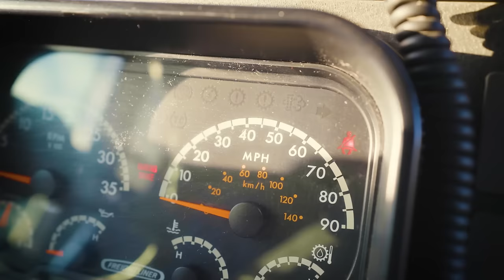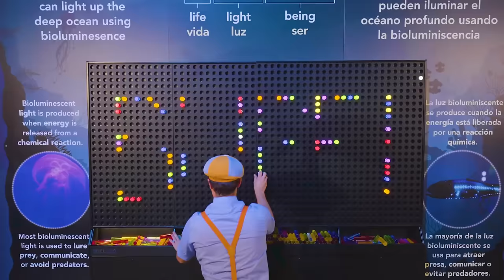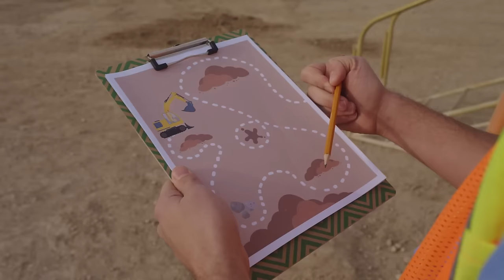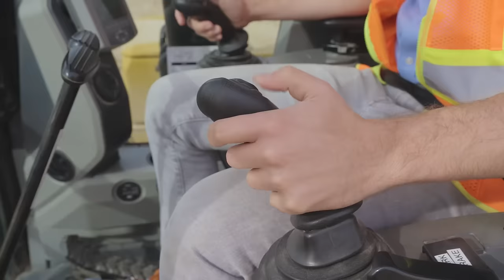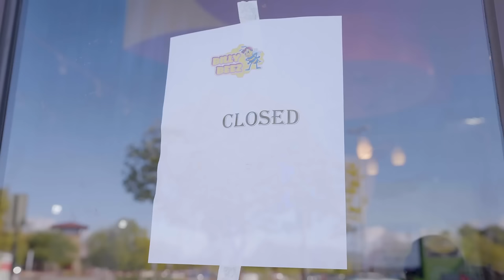Sink or Float Song (Water Park Version) | 1 Hour of BLIPPI Educational Songs For Kids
Which toy can float, the monster truck or the plane? Or Will they both sink? I don't know! Find out in Blippi's brand new sink or float song!

Lyrics:

Sink or float
Sink or float
Will it sink or float?
1, 2, 3
Let’s wait and see
Sink or float
Sink or float
A dino, yoyo,
Or a boat

Let me show you how to play
The game of sink or float
Grab anything around you YAY
Drop it in and off you go!
A Monster truck, an airplane
Does it sink or float?
We can do it every day
So much fun WOHOOOO

Sink or float
Sink or float
1, 2, 3
Sink or float
Sink or float
A dino, yoyo,
Or a boat

Now that we know how to play
We’re ready for some fun
Time to make a splash  YAY
This game has just begun
Throw something and we’ll find out
Come on, let’s go check it out

Sink or float
Sink or float
1, 2, 3
Sink or float
Sink or float
A dino, yoyo,
Or a boat
Bridge:
Oranges and apples!
Guess what? They float (float)
Fridge magnets and glass marbles!
Guess what? They sink (sink)
My dino toy and my little boat!
Metal spoons,
bricks, mugs, coins, rocks, yup, they sink!

Apple, pears, bouncy balls, balloons, (guess what?) they float!
Woo oow

Sink or float
Sink or float
1, 2, 3
Sink or float
Sink or float
A dino, yoyo,
Or a boat

00:00 SINK OR FLOAT SONG
02:05 Garbage Truck Meekah
05:04 SNOWY DAY
07:06 Meekah Excavator
09:59 EMERGENCYVEHICLES
11:41 Clean Machine, The Recycling Song!
13:41 MEEKAH SONG
15:31 RACECAR SONG
17:22 WHEELS ON THE BUS
20:13 HEAD SHOULDERS KNEES AND TOES
22:35 OLD MACDONALD
24:18 TAKE ME OUT TO THE BALLGAME
26:20 Boat Song
29:41 DINO DANCE SONG
31:20 Twinkle Twinkle Little Star
33:34 THE GARBAGE TRUCK SONG
36:36 THE TRACTOR SONG
39:01 BINGO
40:58 Game Show Outro Song
42:59 EARTH DAY
46:26 BLIPPI THEME SONG REDO
49:24 EXCAVATOR
52:25 The Train Song
55:49 If You're Happy and You Know It
58:11 GET THE WIGGLES OUT
1:00:28 DINOSAUR SONG